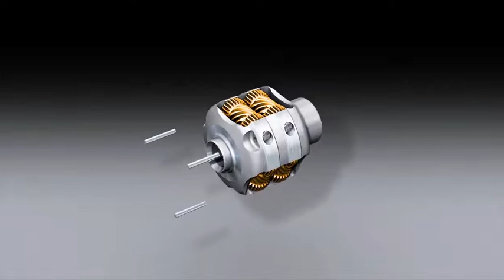Audi Torsen Differential